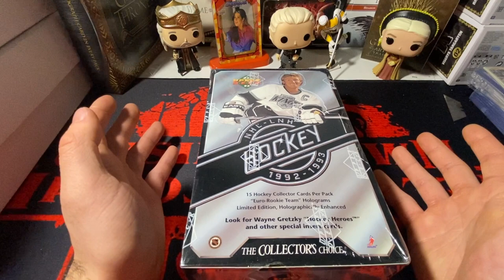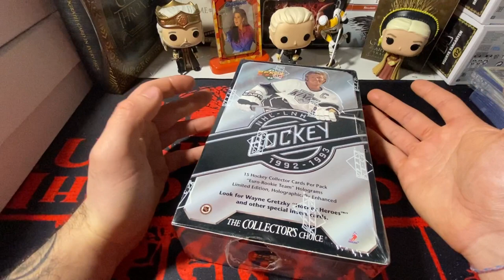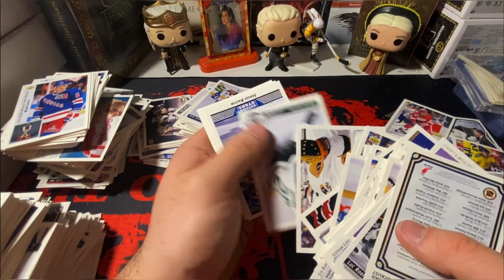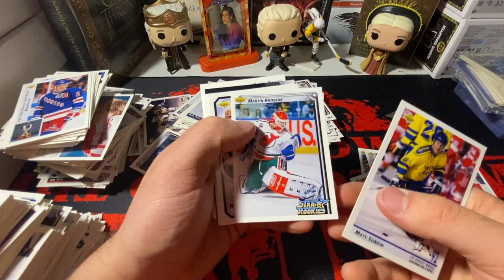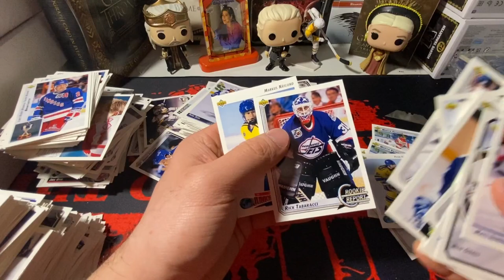MAKING ANOTHER MISTAKE… Opening 92-93 upper deck hockey box!!!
Let me be quite clear I’m cool with find the cards and pretty much opening them for free BUT HOLY SHIT THESE BOXES ARE ABSOLUTE GARBAGIO!The cards are worthless and deserve to be in a fire so they will not plague the world ever again…